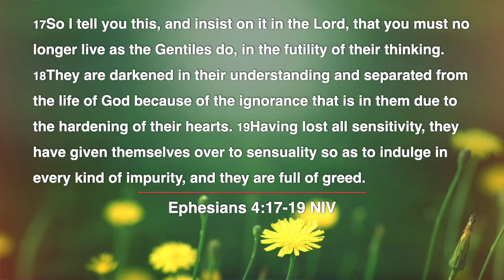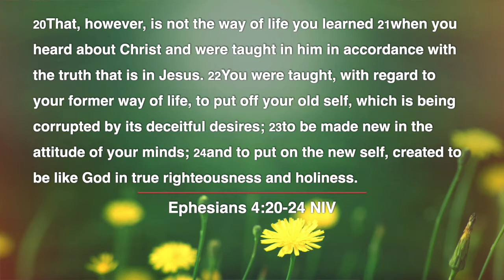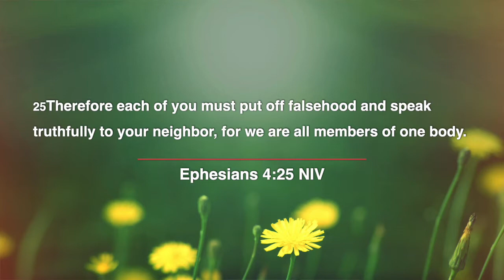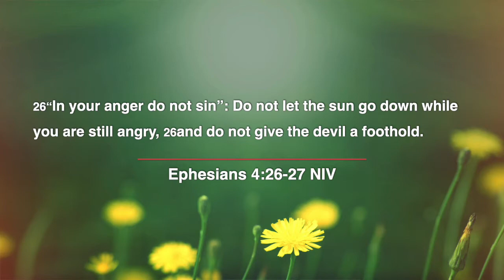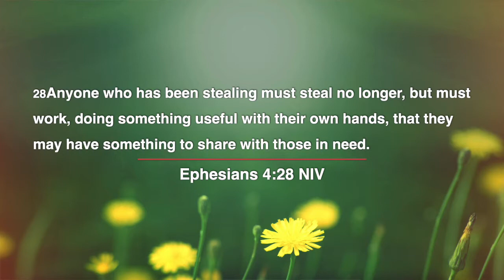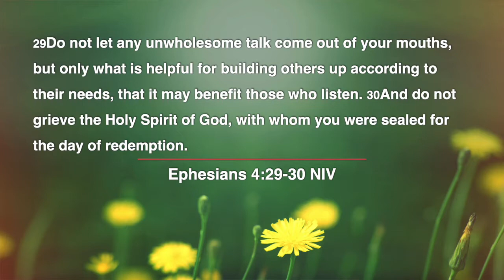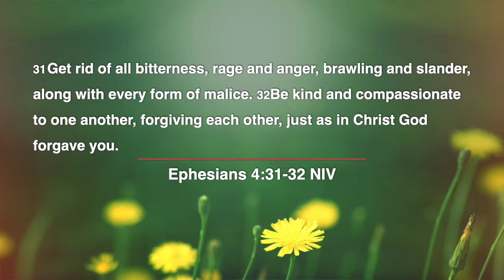New in Christ // Week Three // April 18, 2021 (Sunday School)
This week in Sunday school, Brandon is taking a look at Ephesians 4 and what it means to be a new person in Christ. Because of all that Jesus has accomplished on our behalf, we can know that God is doing something new in us. During this unit, we will discuss what it means to live in the light of the resurrection.